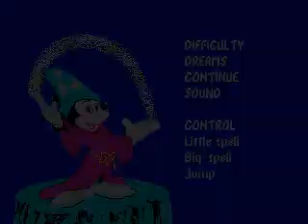Fantasia (Genesis) TAS in 9:27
Tool-assisted Speedrun played on emulator.
Hard difficulty.
This serious run is 98 seconds faster than my previous run.